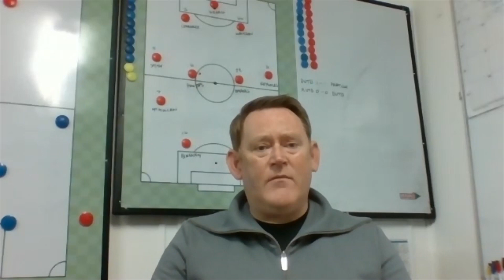The Morton Update with David Hopkin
Gerry and David review the 2019/20 season.